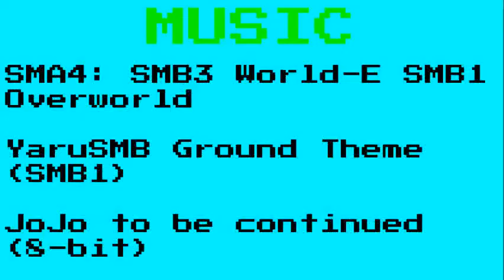Team StarfyKid and the Potion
Note: the audio might be out of sync or too early with the video footage. and some errors were made while making this. but i'm not gonna fix em because c'mon.

other credits:
the time card from Spongebob
Yoshi Sprites (Yoshi for NES)
Bowser (SMB1 NES)
Fire Hydrant (Pac-Land NES)
SMB3 Castle (NES)

 This took me a while a make, and i had this idea when watching some of SMBZ and the Mario and Sonic Oddshows. and i maaaaay do a part 2 on this if i feel like it. This one felt kinda random when I watched it a few times, but i’m proud of it